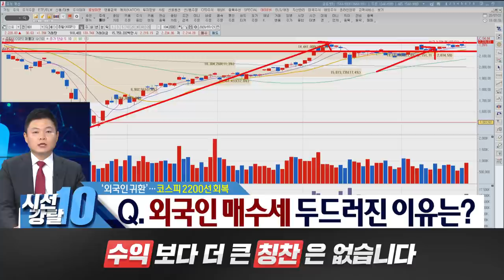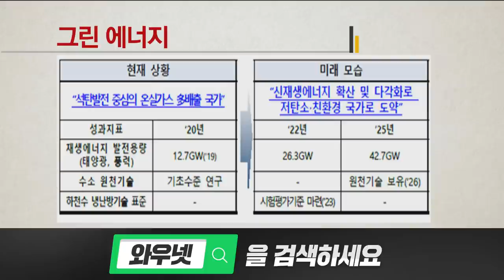이상로 시황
■文대통령 "8월17일 임시공휴일 지정...지역주도형 뉴딜 추진"
-21일 국무회의서 "국민들께 작은 위로되길"
 "한국판뉴딜, 균형발전의 완성도 높여 줄것"
-"뉴딜 간판 사업, 지역 변화의 상징 될 것"
-"대통령-시도지사 함께하는 연석회의 개최"
문재인 대통령은 내달 17일을 임시공휴일로 지정하는 것과 관련해 "코로나 장기화로 지친 국민들께 짧지만 귀중한 휴식시간을 드리고자 한다"고 말했다.문 대통령은 21일 청와대에서 주재한 국무회의에서 "오늘 국무회의에서 8월17일을 임시공휴일로 지정하는 안을 결정한다"며 이같이 밝혔다.문 대통령은 "모두의 안전을 위해 불편을 감수하며 묵묵히 이겨내고 있는 국민들께 작은 위로가 됐으면 하는 바람"이라며 "현충일과 광복절이 주말과 겹쳐 쉴 수 있는 공휴일이 줄어든 것도 감안했다"고 설명했다.문 대통령은 다만 "임시공휴일이 지정되더라도 편히 쉴 수 없는 분들이 주위에 많다"며 "방역 현장을 지켜야 하는 분들, 연휴 없이 일해야 하는 분들, 공장 문과 상점 문을 닫을 수 없는 분들에 대한 연대와 배려의 마음 또한 잊지 않는 공휴일이 됐으면 한다. 정부는 임시공휴일이 지정되더라도 국민들의 생활에 불편이 없도록 세심하게 살펴주기 바란다"고 당부했다.문 대통령은 코로나19 위기 극복과 대규모 일자리 창출 프로젝트인 한국판 뉴딜에 대해서는 "한국판 뉴딜은 국내 공간적으로는 수도권 중심에서 지역 중심으로 국가발전의 축을 이동시키겠다는 의지를 담고 있다"며 "지역발전의 속도를 더욱 가속화하면서 균형발전의 완성도를 높여줄 것"이라고 기대했다. 단기적으로는 지역경제 회복의 발판이 되고, 중장기적으로는 국가균형발전을 한 차원 높여주는 역할을 하게 될 것이라는 설명이다.문 대통령은 "한국판 뉴딜의 핵심 투자처가 지역"이라며 "정부가 직접적으로 투입하는 114조 원의 재정 대부분이 지역에 투자된다. 지역에 새로운 산업과 지속가능한 일자리를 만들며 지역 주민의 삶의 질을 획기적으로 변화시켜 전국을 고르게 발전시켜 나가는 데 큰 기여를 하게 될 것"이라고 강조했다.특히 "한국판 뉴딜의 간판이 되는 대표사업들 상당수가 지역 변화의 상징이 될 것"이라며 △그린 스마트 스쿨 △스마트 그린산단 △그린 리모델링 △스마트 시티 △스마트 상하수도 △전선 지중화 △해상풍력과 태양광 등 그린에너지 사업 등을 언급했다.문 대통령은 "한국판 뉴딜이 계속 진화해 나갈 중심에 지역이 있다"며 "정부는 지역주도형 뉴딜을 추진하고자 한다"고 비전을 전했다. 이어 "우리는 이미 방역과 경제 위기 대응에서 지역의 다양한 시도가 모범을 창출한 것을 경험한 바 있다"며 "지역 특성에 맞는 창의적 아이디어가 지역 뉴딜로 살아난다면 한국판 뉴딜은 더욱 수준 높게 진화하고 폭넓게 발전할 수 있을 것"이라고 강조했다.정부의 적극적인 지원도 약속했다.문 대통령은 "정부는 사업성과 일자리 창출 능력이 높은 지역 뉴딜 사업을 적극 지원하겠다"며 "한국판 뉴딜의 성공을 위해 지자체와 소통을 강화하고, 중앙과 지방 간에 강력한 협력 체계를 구축하겠다. 대통령과 시·도지사가 함께하는 한국판 뉴딜 연석회의를 개최하겠다"고 말했다.
다음은 문 대통령의 국무회의 모두발언 전문
제37회 국무회의를 시작하겠습니다.오늘 우리 국무위원들께서 국회에 가야 되는 일정 때문에 좀 일찍 시작했습니다. 한국판 뉴딜은 국내 공간적으로는 수도권 중심에서 지역 중심으로 국가발전의 축을 이동시키겠다는 의지를 담고 있습니다. 단기적으로 지역경제 회복의 발판이 되고, 중장기적으로는 국가균형발전을 한 차원 높여주는 역할을 하게 될 것입니다.한국판 뉴딜의 핵심 투자처가 지역입니다. 정부가 직접적으로 투입하는 114조 원의 재정 대부분이 지역에 투자됩니다. 지역에 새로운 산업과 지속가능한 일자리를 만들며 지역 주민의 삶의 질을 획기적으로 변화시켜 전국을 고르게 발전시켜 나가는 데 큰 기여를 하게 될 것입니다.한국판 뉴딜의 간판이 되는 대표사업들 상당수가 지역 변화의 상징이 될 것으로 기대합니다. 그린 스마트 스쿨은 단순히 학교 대개조를 넘어 지역사회의 디지털과 그린 전환의 거점이 될 수 있습니다.
스마트 그린산단은 지역 제조업의 근본적 혁신을 통해 지역경제 활성화와 새로운 일자리 창출에 기여할 것이며 그린 리모델링, 스마트 시티, 스마트 상하수도, 전선 지중화 등도 주민들의 삶의 터전을 바꾸고 삶의 질을 한 단계 높여줄 것입니다.특히 해상풍력과 태양광 등 그린에너지 사업은 지역의 새로운 먹거리가 되고, 지역 밀착형 일자리를 창출하며 주민참여형 이익공유 방식으로 지역 주민들에게 새로운 소득을 보장하는 기회를 만들어줄 것입니다.한국판 뉴딜은 우리 정부가 추진해온 국가균형발전 정책과 긴밀히 결합하여 지역발전의 속도를 더욱 가속화하면서 균형발전의 완성도를 높여줄 것입니다. 혁신도시는 균형발전 뉴딜의 거점으로 다시 힘을 얻게 될 것입니다. 공공기관, 기업, 대학이 함께 협력하며 지역 인재 양성과 지역 혁신을 주도하여 지역에서부터 디지털과 저탄소 경제를 실현해야 합니다. 비수도권 14개 시.도 모든 곳에 이미 지정을 마친 21개 규제자유특구는 지역특화형 미래산업으로 한국판 뉴딜에 앞장설 수 있습니다. 예타 면제로 속도감 있게 추진하고 있는 총 25조 원의 국가균형발전 프로젝트도 디지털과 그린이 접목된 SOC 사업으로 품격이 높아질 것입니다.한국판 뉴딜이 계속 진화해 나갈 중심에 지역이 있습니다. 정부는 지역주도형 뉴딜을 추진하고자 합니다. 우리는 이미 방역과 경제 위기 대응에서 지역의 다양한 시도가 모범을 창출한 것을 경험한 바 있습니다. 지역 특성에 맞는 창의적 아이디어가 지역 뉴딜로 살아난다면 한국판 뉴딜은 더욱 수준 높게 진화하고 폭넓게 발전할 수 있을 것입니다.지자체의 역할이 매우 중요합니다. 지자체가 한국판 뉴딜을 지역에서 구현하고, 창의적인 지역 뉴딜을 만들어내는 주역입니다. 지자체가 지역 뉴딜의 성공 사례를 만들어낸다면 전국 규모의 뉴딜 사업으로 확장될 수 있을 것입니다.정부는 사업성과 일자리 창출 능력이 높은 지역 뉴딜 사업을 적극 지원하겠습니다. 전북형 뉴딜, 경남형 뉴딜과 같이 지역별로 좋은 모범 사례들이 많이 만들어지길 기대합니다.정부는 한국판 뉴딜의 성공을 위해 지자체와 소통을 강화하고, 중앙과 지방 간에 강력한 협력 체계를 구축하겠습니다. 대통령과 시·도지사가 함께하는 한국판 뉴딜 연석회의를 개최하겠습니다. 한국판 뉴딜이 지역에 새로운 활력이 되고 국가균형발전의 속도를 높이는 새로운 전환점이 되도록 최선을 다하겠습니다.오늘 국무회의에서 8월17일을 임시공휴일로 지정하는 안을 결정합니다. 코로나 장기화로 지친 국민들께 짧지만 귀중한 휴식의 시간을 드리고자 합니다. 현충일과 광복절이 주말과 겹쳐 쉴 수 있는 공휴일이 줄어든 것을 감안했습니다. 모두의 안전을 위해 불편을 감수하며 묵묵히 이겨내고 있는 국민들께 작은 위로가 되었으면 하는 바람입니다.택배업계에서도 8월14일을 ‘택배 없는 날’로 지정했다는 따뜻한 소식을 들었습니다. 코로나 위기 속에서 휴식의 기회를 갖지 못하고 더욱 바빠진 택배 노동자들이 쉴 수 있는 권리를 짧게라도 누릴 수 있게 되어 다행입니다. 특별히 응원하며 좋은 휴식의 시간이 되길 바랍니다.임시공휴일이 지정되더라도 편히 쉴 수 없는 분들이 주위에 많습니다.방역 현장을 지켜야 하는 분들, 연휴 없이 일해야 하는 분들, 공장 문과 상점 문을 닫을 수 없는 분들에 대한 연대와 배려의 마음 또한 잊지 않는 공휴일이 되었으면 합니다.정부는 임시공휴일이 지정되더라도 국민들의 생활에 불편이 없도록 세심하게 살펴주기 바랍니다. 이상입니다.
● 이상로 와우넷 파트너
● 시장점검 엑스텐
● 한국판 뉴딜 발표와 혈장치료제 이슈
◇와우넷TV 유튜브 구독